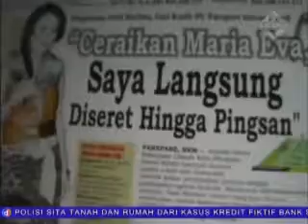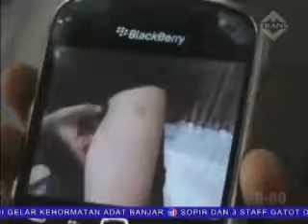Maria Eva Tersandung Kasus Nikah Siri Dengan Pejabat Kota Parepare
Maria Eva dikabarkan nikah siri. Penyanyi dangdut yang pernah membuat heboh dengan video mesumnya ini dibakarkan telah menikah siri dengan seorang pejabat di Kota Parepare, Sulawesi Selatan, hingga membuat sang istri dianiaya.